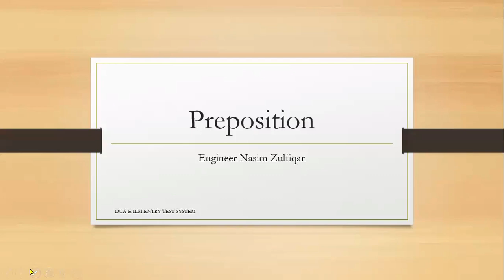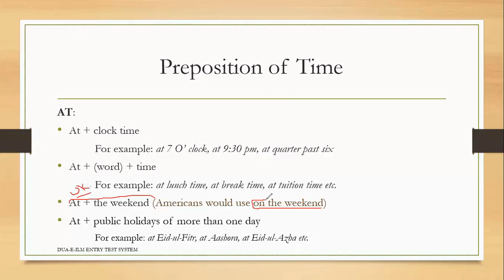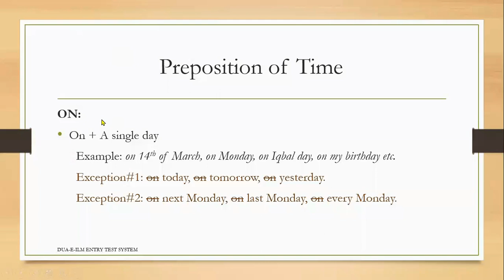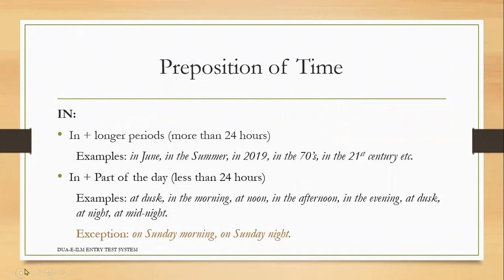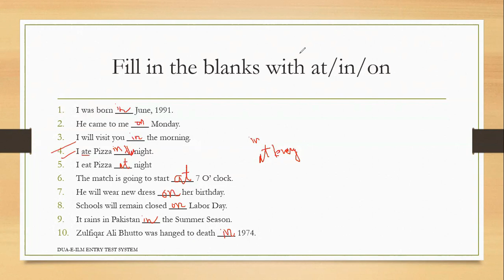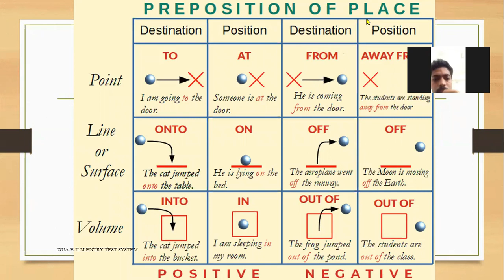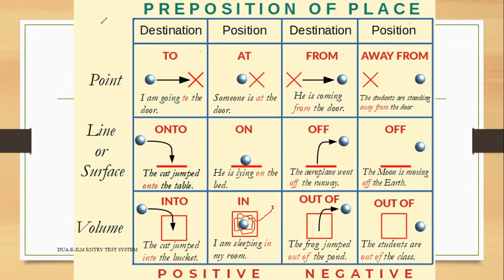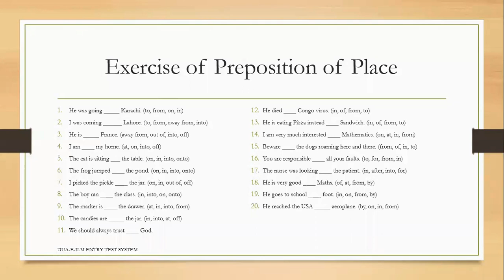Preposition - English Grammar (Full Lecture)